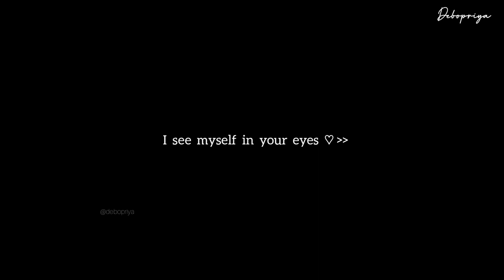I see myself in your eyes 🖤